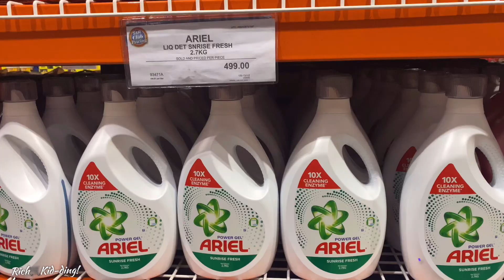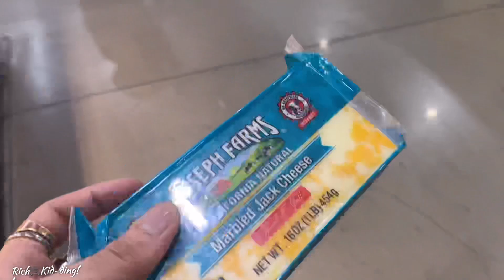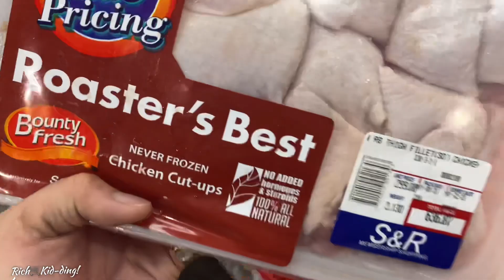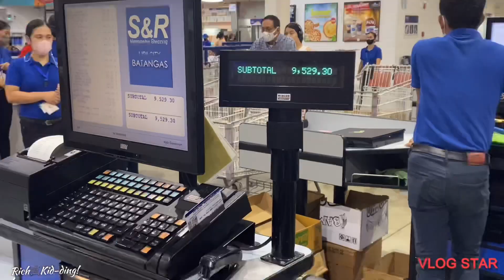S&R grocery ASMR (May 2023)